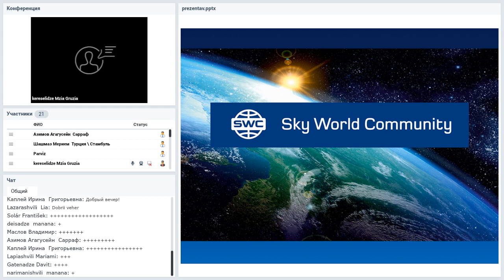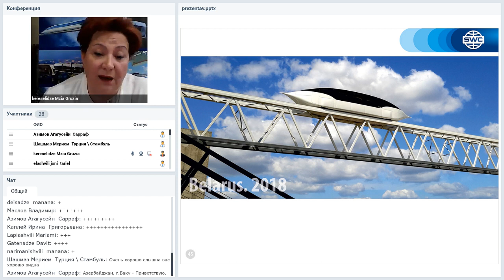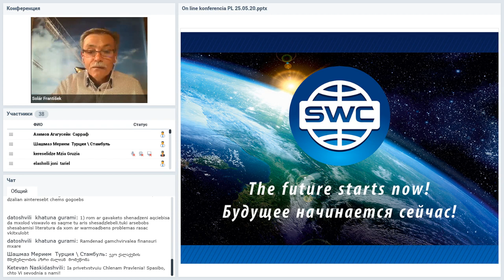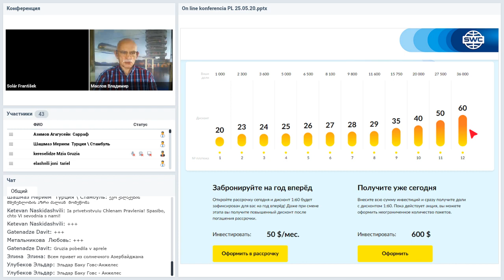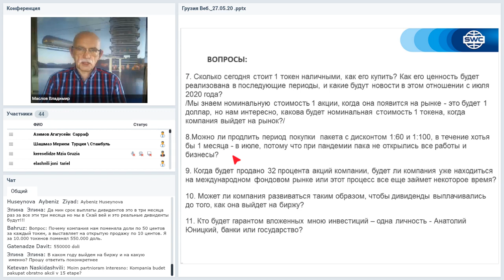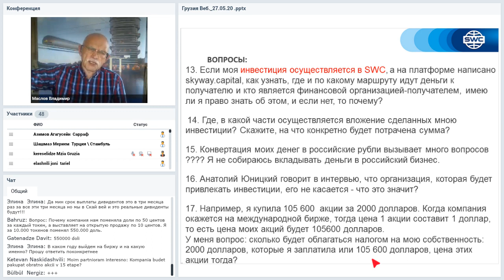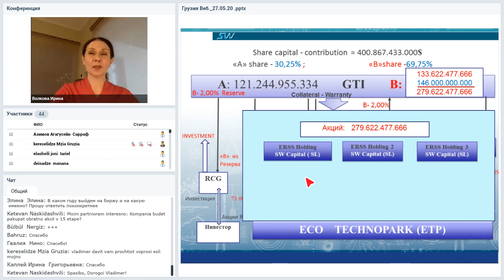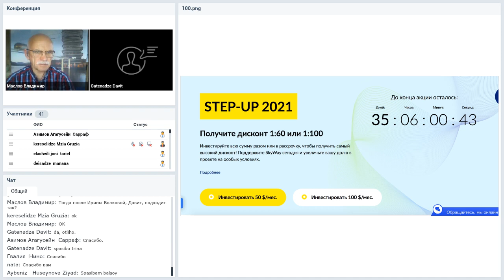Вебинар от 27.05.2020. SWC regional online-meetings/Региональные онлайн-встречи SWC.